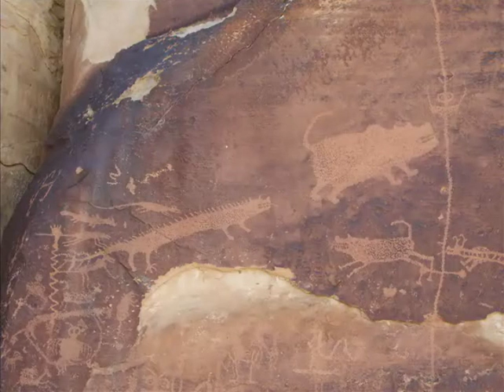God's Country - Over the Hill Gang